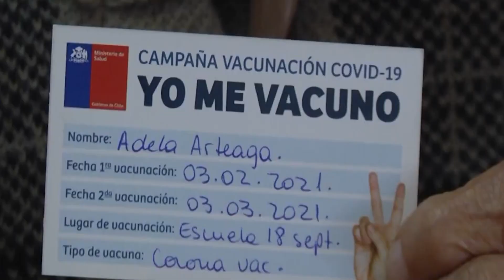Alerta Sanitaria Nota